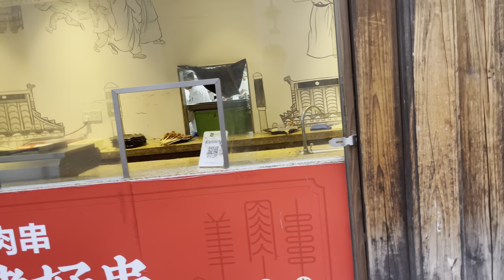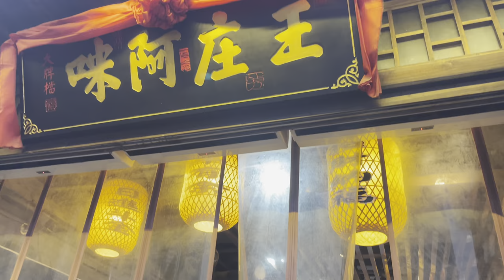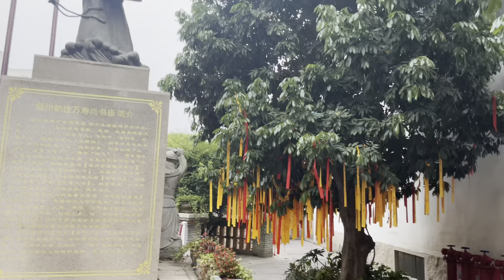Fuzhou Fujian May 2021 Zhongting street China 福州 福建 2021 年 5 月 中国中庭街